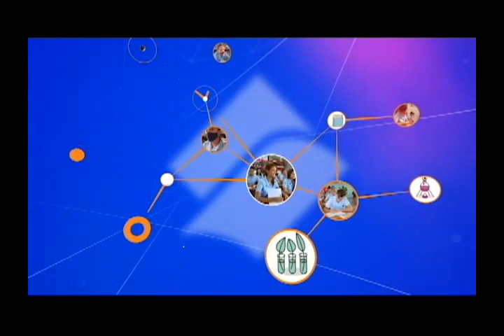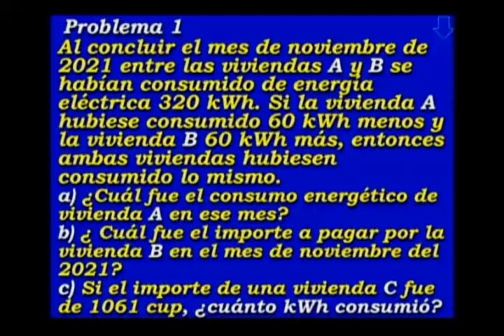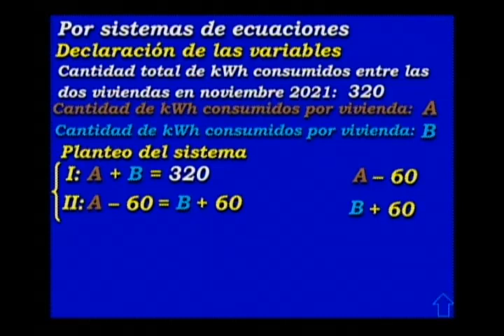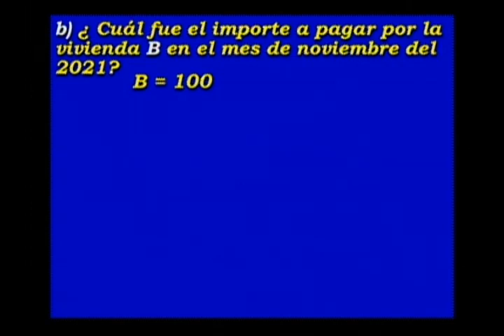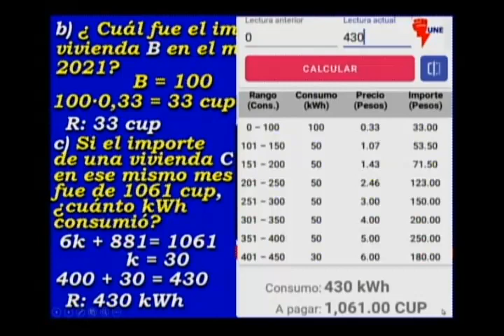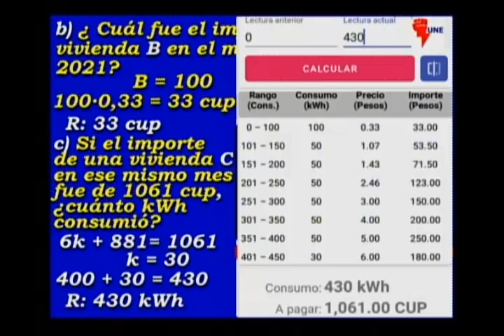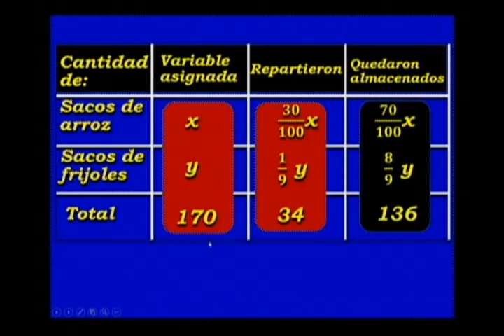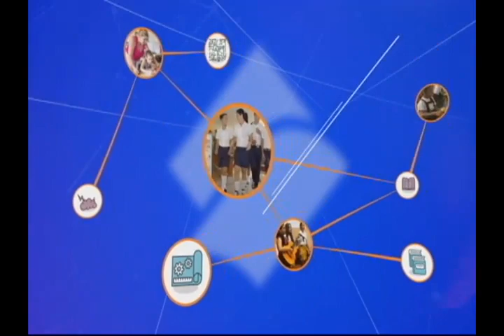CE REPASO DE MATEMATICA PRUEBAS INGRESO 011